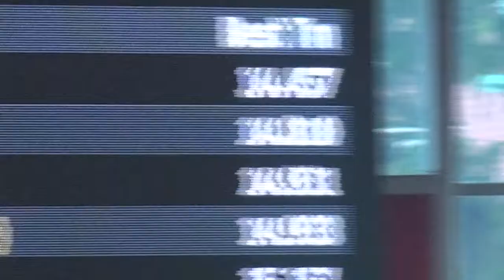arena geisingen international 2019 finale dobbin sprint Andrea tabellone